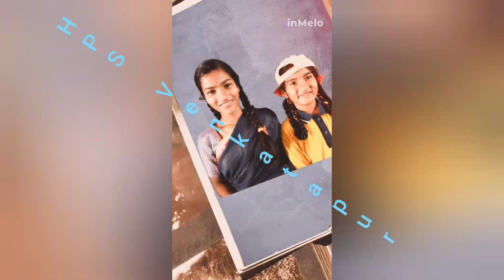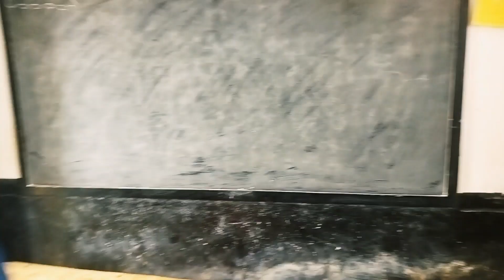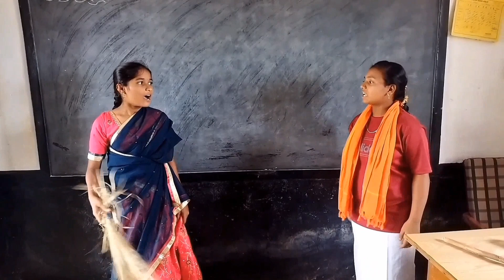ಕನ್ನಡ ನಾಟಕ "ಅರಿವು "HPS Venkatapur